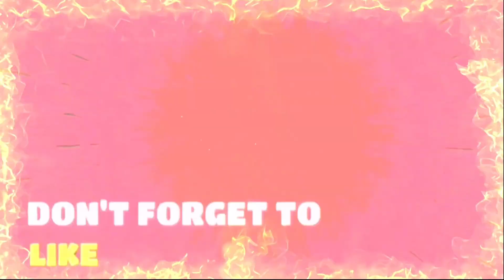[বাংলা] Strongest #1 Golem Deck Best Ladder Deck Arena 18 Golem Beatdown Best Clash Royale Deck 2024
🕛 VIDEO'S TIMESTAMP:

00:00 - GOLEM BEATDOWN [LADDER DECK]
09:26 - OUTRO

▪Video's Summary:  In this video, I will show you one of the best Ladder Decks in Clash Royale.  That is Golem BeatDown.

I hope this Deck will help you to Rank Push in Clash Royale.

▪Ignore Video's Keywords:

Best Clash Royale Deck
Golem Beatdown Deck
CR Bd
CR Bangla
CR Bangladesh
Clash Royale Bangla
Clash Royale Bangladesh
Clash Royale Bangla YouTuber
Clash Royale Bangladeshi YouTuber
Best Ladder Deck
Golem Deck
Ladder Deck
Golem Ladder Deck
Best Cycle Deck
Lumberjack Deck Clash Royale
Golem Lumberjack Ladder Deck
Best Golem Deck 2024
Best Lumberjack Deck 2024
Best Golem Deck in Clash Royale
Golem Zap Lumberjack Deck
Golem Lightning Spell Deck
Golem Lumberjack Lightning Spell Deck
Best Witch Deck in Clash Royale
Best Golem Witch Deck in Clash Royale 2024
Golem Lumberjack Witch Deck
Cheapest Elixir Deck
Golem Lumberjack Cheapest Elixir Ladder Deck
Baby Dragon Deck Clash Royale
Golem Baby Dragon Deck
Best Meta Deck
Best Deck for Crown Rush
Witch Mega Minion Deck
Best Deck For Ladder Push
Best Deck For Trophy Push in Clash Royale
Best Deck for Path of Legends
Clash Royale Best Deck 2024
Best Clash Royale Deck 2024
Early Season Ladder Push
Golem Lumberjack Witch Mega Minion Deck
Best Golem Beatdown Deck
Golem Beatdown Ladder Arena 18 Deck
Golem Beatdown Clash Royale Best Deck 2024
Golem Deck Arena 18
Clash Royale Best Deck Without Champions
Best Clash Royale Deck No Champions
Best Deck For Arena 24
Best Deck For Arena 23
Best Deck For Arena 22
Best Deck For Arena 21
Best Deck For Arena 20
Best Deck For Arena 19
Best Deck For Arena 18
Best Deck For Arena 17
Best Deck For Arena 16
Best Deck For Arena 15
Best Deck For Arena 14
Best Deck For Arena 13
Best Deck For Arena 12
Best Deck For Arena 11
Best Deck For Arena 10
Best Deck For Arena 9
Best Deck For Arena 8
Best Deck For Arena 7
Best Deck For Arena 6
Best Deck For Arena 5
Best Deck For Arena 4
Best Deck For Arena 3
Best Deck For Arena 2
Best Deck For Arena 1
Arena 18 Clash Royale
Best Deck For Royal Crypt Arena
Clash Royale Best Deck For Arena 18
Clash Royale Best Deck For Legendary Arena
Clash Royale Best Deck For Pancakes Arena
Clash Royale Best Deck For Clash Fest Arena
Clash Royale Best Deck For Boot Camp Arena
Clash Royale Best Deck For Dragon Spa Arena
Clash Royale Best Deck For Silent Sanctuary Arena
Clash Royale Best Deck For Executioner's Arena
Clash Royale Best Deck For Miner's Mine Arena
Clash Royale Best Deck For Serenity Peak Arena
Clash Royale Best Deck For Rascal's Hideout Arena
Clash Royale Best Deck For Spooky Town Arena
Clash Royale Best Deck For Electro Valley Arena
Clash Royale Best Deck For Hog Mountain Arena
Clash Royale Best Deck For Jungle Arena
Clash Royale Best Deck For Frozen Peak Arena
Clash Royale Best Deck For Royal Arena
Clash Royale Best Deck For P.E.K.K.A's Playhouse Arena
Clash Royale Best Deck For Builder's Workshop Arena
Clash Royale Best Deck For Spell Valley Arena
Clash Royale Best Deck For Barbarian Bowl Arena
Clash Royale Best Deck For Bone Pit Arena
Clash Royale Best Deck For Goblin Stadium Arena
Clash Royale Best Deck For Royal Crypt Arena
Best Clash Royale Deck For Royal Crypt Arena